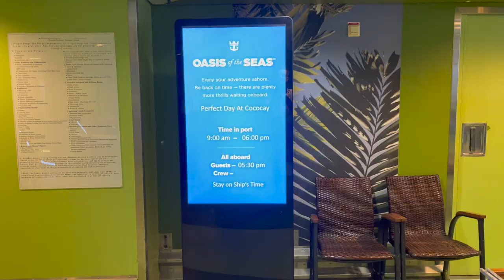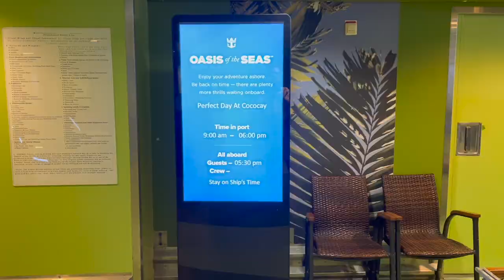CRUISERS WORST NIGHTMARE!! How to NEVER Risk Missing Your Cruise Ship in a Port of Call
We've all seen videos of people missing the cruise ship. Being one of the pier runners that is left behind is probably every cruiser's worst nightmare. Unfortunately, people missing a cruise ship in a port of call and getting left behind, really does happen. Don't let this happen to you!

In this video I share the things you can do to make sure the cruise ship does not leave without you. These simple cruise tips will help you to avoid some of the problems that can happen in cruise ports.

This cruise advice covers everything from cruise excursion advice, to cruise tips and tricks avid cruisers and first time cruisers can use.

CRUISE ESSENTIALS

Carry on bag w/ laptop section
Vaccine card protector
Laundry hamper
TSA locks
Lip balm w/ SPF
Motion sensor light
Collapsable water bottles

Video Credits:  Royal Caribbean Cruise Line